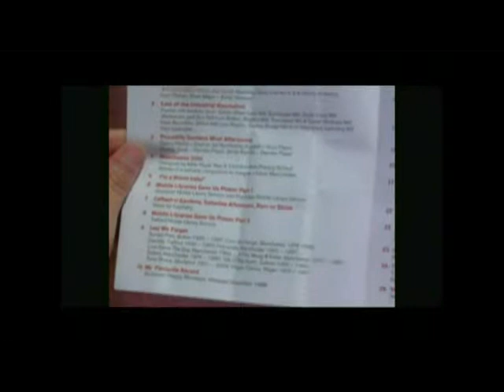++== THE FILM pt 4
Last night of the album
March of the Randoms
The Planets live at the Dog